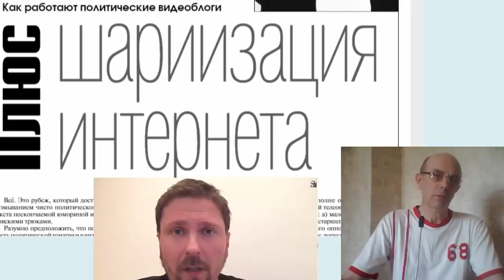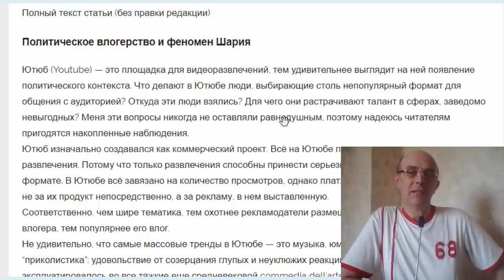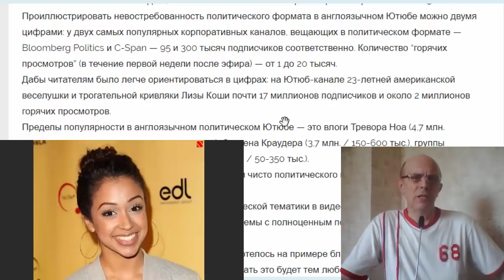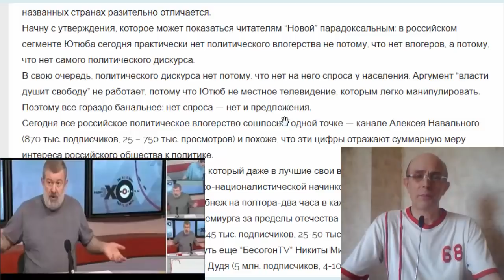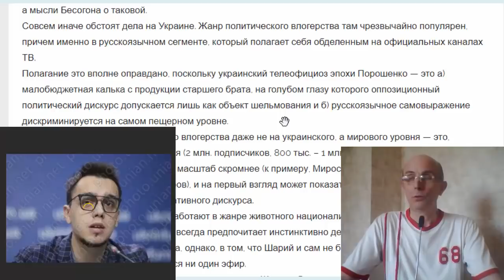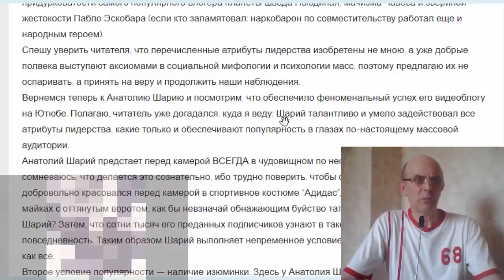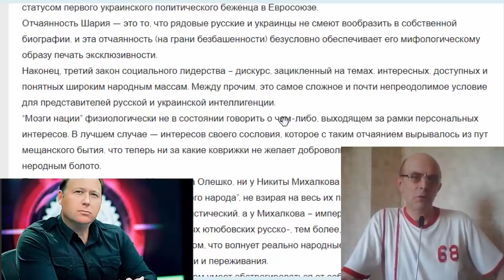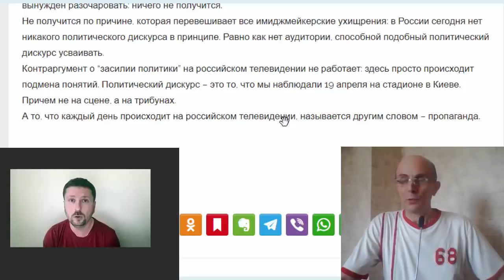Анатолия ШАРИЙ и "шариизация" ИНТЕРНЕТА!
По материам сайта Сергея Голубицкого.
Плюс шариизация интернета.
Политическое влогерство и феномен Шария
(как работают политические видеоблоги)